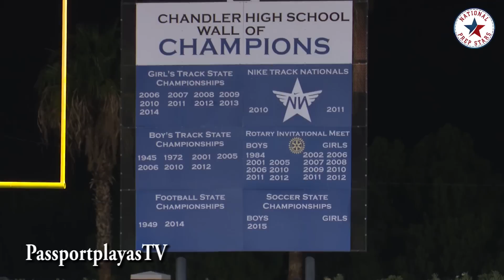Chandler(AZ) vs Pinnacle(AZ) - Jacob Conover vs Spencer Rattler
LIKE VIDEO FOR MORE AZ FOOTBALL...

All the STARS showed up for this great Arizona battle... TJ Green, Johnny Johnson iii, Gunner Romney, Jacob Conover, and Spencer Rattler all played well beyond expectations. Pinnacle played their best football during the first half but wasn't enough for the Chandler Wolves eating frenzy of a second half! PassportplayasTV